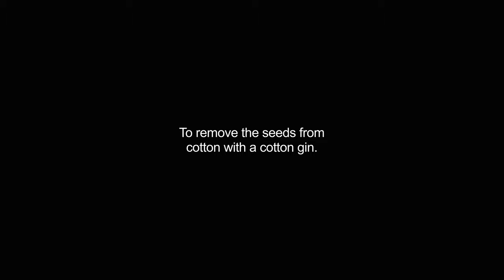ginning video Dictionary meaning and pronunciation